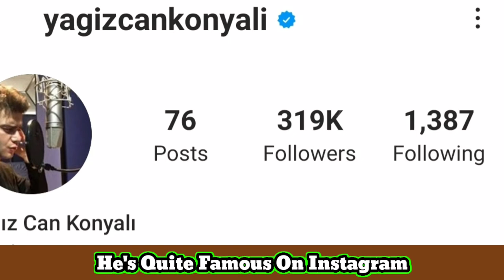Yağız Can Konyalı Lifestyle (Ariza Mert Altay) Biography, Net Worth, Girlfriend, Age, Kimdir, Fact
Yağız Can Konyalı Lifestyle (Takım: Mahalle Aşkına) Biography, Net Worth, Girlfriend, Age, Kimdir, Fact

Yağız Can Konyalı was born on September 20, 1991 in Istanbul. He graduated from Mimar Sinan Fine Arts University State Conservatory Theater Department. In 2006, he had his first acting experience with Alp character in First Aşk.

In 2015; He won the 52nd Antalya Film Festival Behlül Dal Special Jury Prize for his role in Team: Mahalle Aşkına. Yağız Can Konyalı, who also continued his theater works simultaneously with his screen adventure, took part in the plays Rabbit Hole, which was brought to the stage by Theater Side Effect in the 2013 season, and Küheylan (2016), which was reinterpreted by Müstesna Theater. Yağız Can Konyalı; continues to meet the theater audience with the play Çıkmaz Sokak Çocukları, which was staged by Theater Side Impact last year and earned him the young talent actor award of the year at the 5th Ekin Summer Friends Awards.

Yağız Can Konyalı’nın rol aldığı diziler ve filmler:

2020 - Ariza
2019 – Aşk Ağlatır (Rüzgar) (TV Dizisi)
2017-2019 – Bizim Hikaye (Rahmet) (TV Dizisi)
2016 – Ateş (Sinema Fimi)
2015 – Takım: Mahalle Aşkına (Sinema Filmi)
2015 – Adı Mutluluk (Zeki) (TV Dizisi)
2013 – Kor (Kısa Film)
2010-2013 – Öyle Bir Geçer Zaman Ki (Aydın) (TV Dizisi)
2006 – İlk Aşk (Alp) (Sinema Filmi)

Turkish Translated